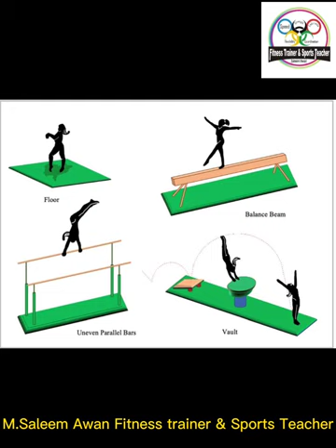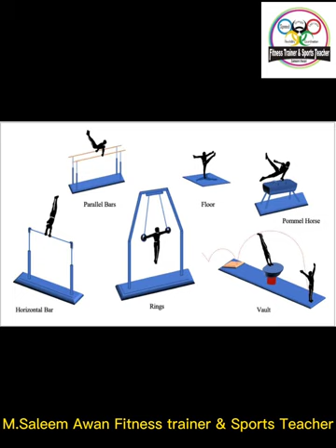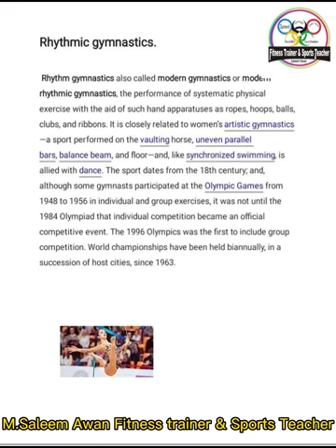Gymnastics | Types of gymnastics saleemawanfitnesstrainer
gymnastics
gymnastics challenge
gymnastics skills
ultimate gymnastics
gymnastic
gymnastics competition
gymnastics meet
gymnastics fail
gymnastics girls
gymnastics coach
gymnastics fails
fun gymnastics
ucla gymnastics
best gymnastics
gymnastics 2022
gymnastics vlog
mens gymnastics
acro gymnastics
ncaa gymnastics
joy of gymnastics
learn gymnastics
adult gymnastics
funny gymnastics
gymnastics video
gymnastics tiktok
gymnastics videos